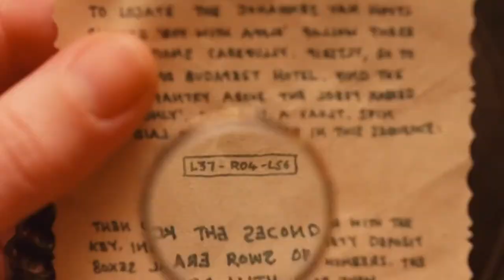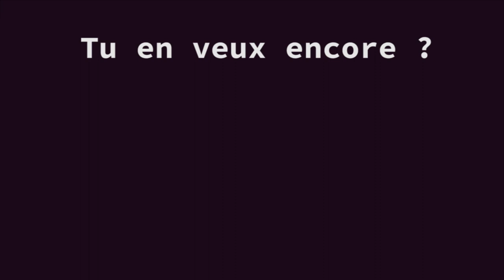Calendrier des coups de coeur - Ep 13 - The Grand Budapest Hotel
Bien le bonjour ! Et bienvenue à l'Hotel du Grand Budapest... Qui
sera le sujet d'aujourd'hui, au vu de ma passion pour Wes Anderson, il fallait se douter qu'un de ses films serait dans mes coups de coeur :)
Bon visionnage !
Pensez aussi à cliquer sur la petite cloche pour recevoir une notification quand je sors une vidéo :)